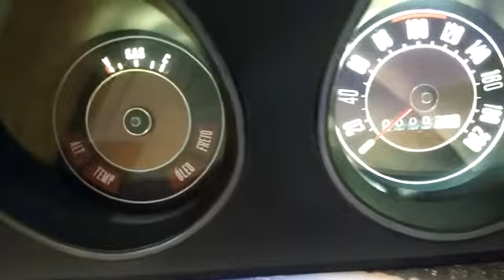Ford Maverick painel translucido em led branco